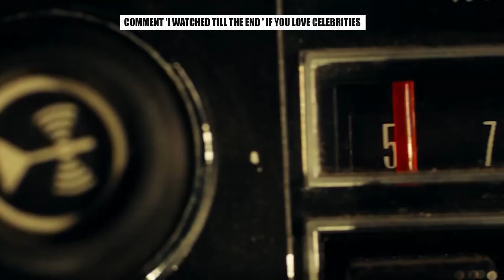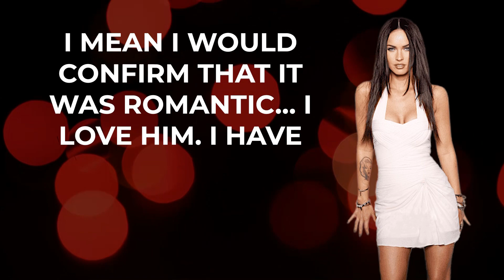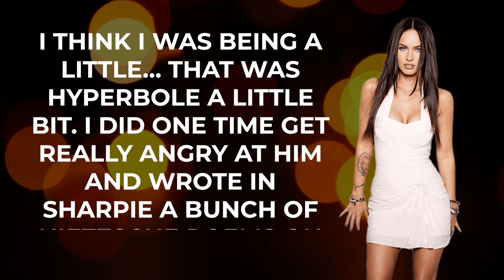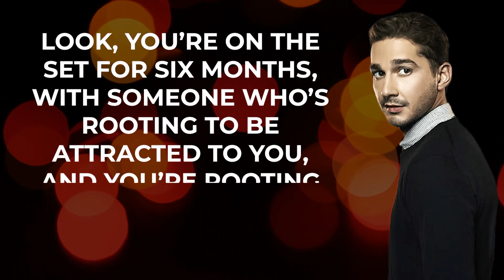Megan Fox is IN LOVE With Shia LaBeouf?!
Hi there, and welcome to ThinkInvest! 'Transformers' co-stars Megan Fox and Shia LaBeouf had a great amount of chemistry on screen, but it surely wasn't limited to the set! The two went on to date for a few months before calling it quits. And now, Megan is opening up about their past relationship and her true feelings towards Shia in today.